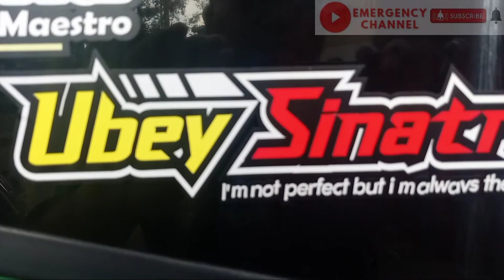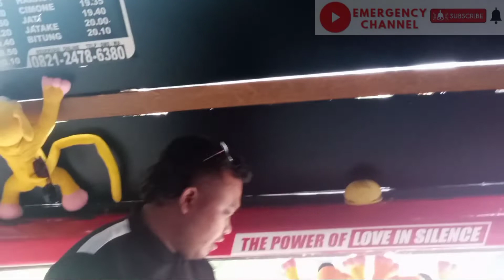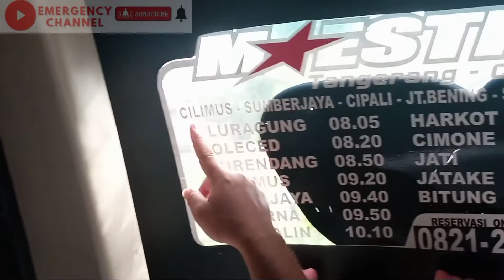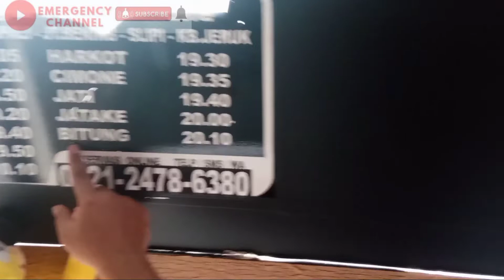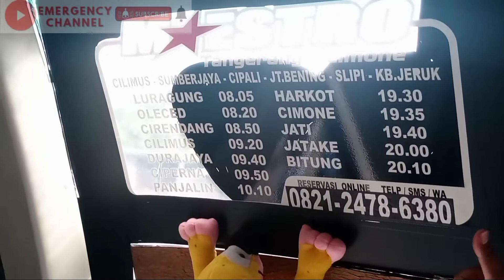HUNTING KE PANGKALAN PUTRA LURAGUNG SAKTI !!! KAWANUA MAESTRO !! HARKOT TANGERANG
berjumpa lg dulur busmania semoga selalu dalam limdungan allah swt pada sore hari ini saya bermain ke pangkalan ngetem bus luragung sakti dengan julukan kawanua maestro yang berada di harkot tangerang ngobrol bareng driver wa ono serta crew pemberangkatan pukul 19 : 30 lintas cilimus via civali